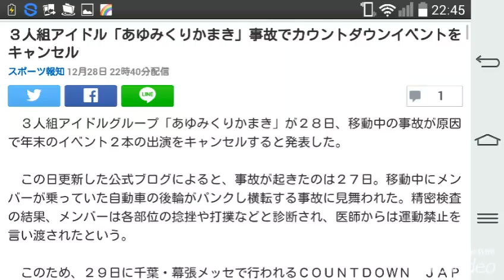３人組アイドル「あゆみくりかまき」事故でカウントダウンイベントをキャンセル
３人組アイドル「あゆみくりかまき」事故でカウントダウンイベントをキャンセル

　３人組アイドルグループ「あゆみくりかまき」が２８日、移動中の事故が原因で年末のイベント２本の出演をキャンセルすると発表した。

　この日更新した公式ブログによると、事故が起きたのは２７日。移動中にメンバーが乗っていた自動車の後輪がパンクし横転する事故に見舞われた。精密検査の結果、メンバーは各部位の捻挫や打撲などと診断され、医師からは運動禁止を言い渡されたという。

　このため、２９日に千葉・幕張メッセで行われるＣＯＵＮＴＤＯＷＮ　ＪＡＰＡＮと、３１日に三重・桑名市のナガシマリゾートで行われるＮＡＧＡＳＨＩＭＡ　ＣＯＵＮＴＤＯＷＮの２つのイベントへの出演をキャンセルすることを決めた。

　メンバーで歌担当のあゆみはブログで、「申し訳ない気持ちでいっぱいです。どんなに無理してでも出たかった。だけど、今、体と心に傷を負ってしまったのは紛れも無い事実で、今の状態では音楽を伝えることも、みんなと一緒に音を楽しむことも出来ないと思いこの決断になりました。この悔しさを私たちは忘れません！！」とコメント。ＤＪのくりかも「悔しくて涙が止まりません。でも今は、ちゃんと現実を受け入れてまずは身体を万全の状態にしてまた来年笑顔でみんなに会いたいです」とファンに向けてつづった。

　３人は治療をしながら、１月２３日から始まる東名阪ツアーに向けて準備を続けていく予定。　盛り上げ役のまきは「

まずは怪我の治療を最優先に、精神力も筋肉もつけて、頑張りたいと心から願います」と記している。